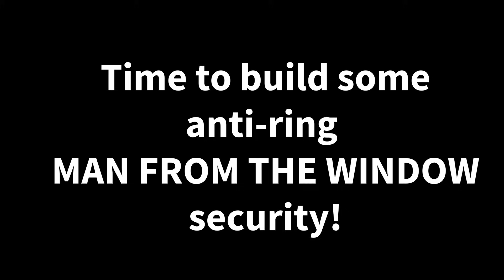How Scary MAN FROM WIND Called Baby JJ and Mikey at Night in Minecraft? - Maizen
How Scary MAN FROM WINDOW Called JJ and Mikey at Night in Minecraft? - Maizen

Maizen - @maizenofficial